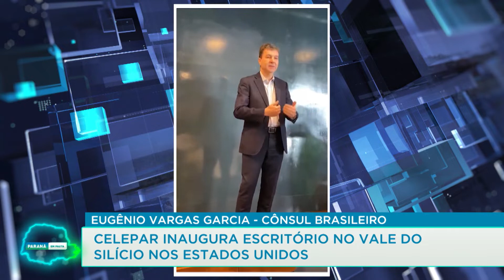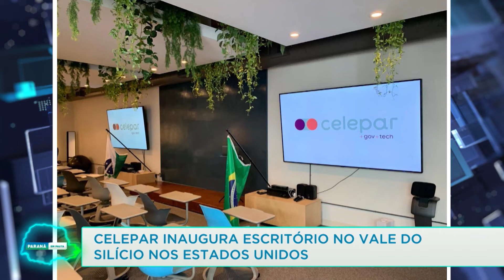Celepar inaugura escritório no Vale do Silício nos Estados Unidos- 21/06/22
O Vale do Silício é um centro de empresas mundiais de tecnologia como a Apple, Google, Facebook e Netflix.